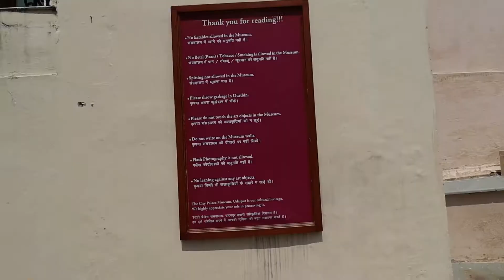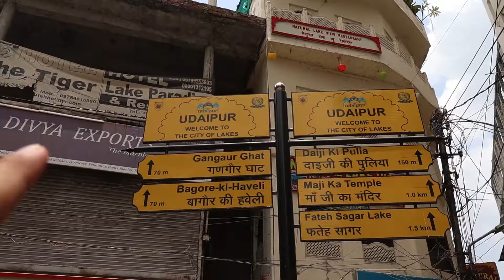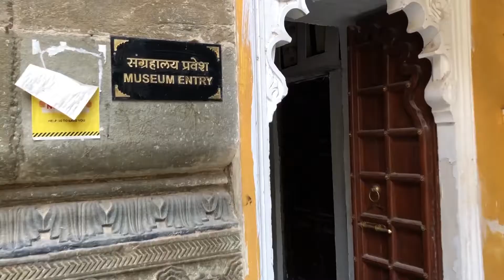UDAIPUR CITY OF LAKE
Hello Friends,

Welcome to The city of lakes Udaipur, the beautiful capital of Mewar,
have you been before a Venice ? If not, then Udaipur is the city for you, where you can get Venice city vibes.  Often called the Venice of the East because of the Pristine lakes, Udaipur is rich in its cultural heritage.

Here i m back with the city of lake Udaipur vlog, in this video I had explained about Udaipur best travel places.

in this video we explored

- Like video to show some love

Kindly be part of my Instagram family!